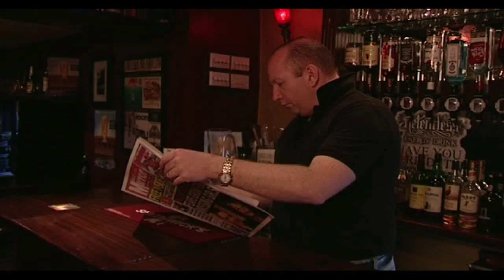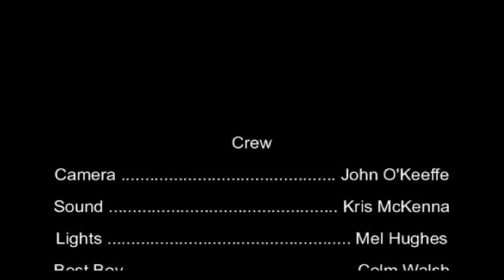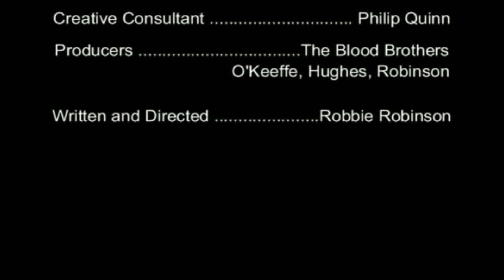Bad Date Short Film Hd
This short film wad written and directed by Robbie Robinson from Athy, Co Kildare Ireland